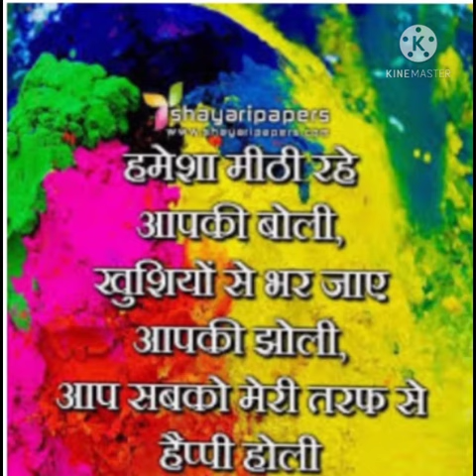Holi 2021 - Speech - Parmar Khushi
Speech - Parmar Khushi
Std : 7 A